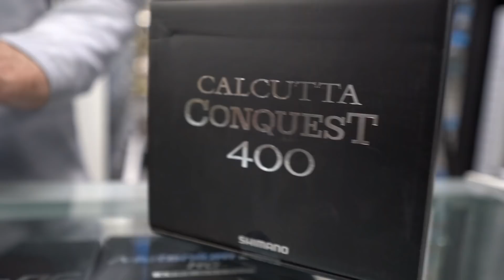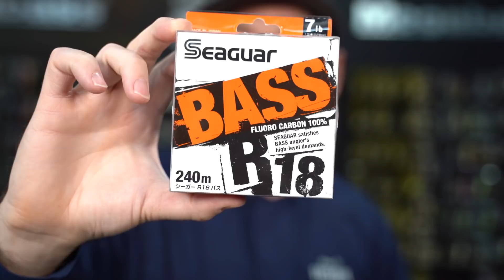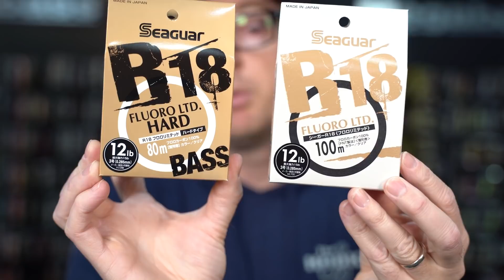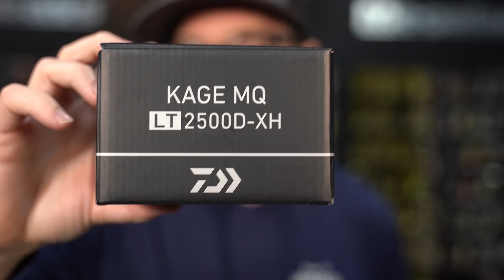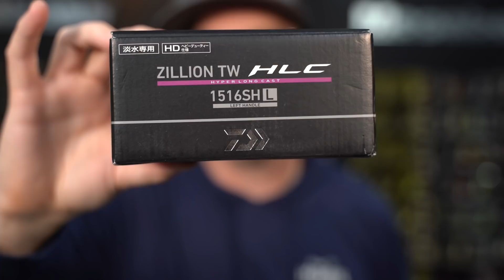What's New This Week! New JDM Companies And More JDM Daiwa Reels!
In this weeks episode of What's New at The Hook Up Tackle, we got a new JDM company that has never come over seas in shops, Valleyhill keeps coming with the collabs with Lucky Craft, Seaguar Japan makes its way in the shop and another sexy Daiwa reel finds its way into our hearts with many other great products coming in!

Check out the products here!